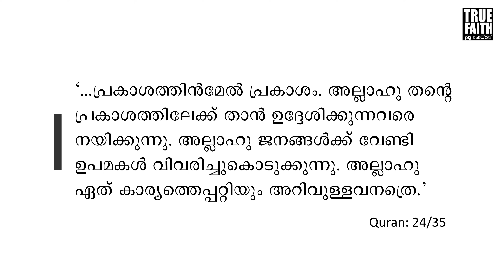ഇസ്ലാം എന്നെ അമ്മയിലേക്ക് കൂടുതൽ അടുപ്പിച്ചു ( അബ്ബാസ് )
കുടുംബത്തെ വെറുക്കാനല്ല കൂടുതൽ പരിഗണിക്കണം എന്നാണ് ഞാൻ ഇസ്ലാമിൽ നിന്ന് പഠിച്ചത്*!

ഇസ്ലാം സ്വീകരിച്ച അബ്ബാസ്  എന്ന സത്യരാജിന്റെ അനുഭവങ്ങൾ

ഇസ്‌ലാമിനെ അറിയാൻ സഹായിക്കുന്ന പുസ്തകങ്ങൾക് ഈ ലിങ്ക് സന്ദർശിക്കുക..